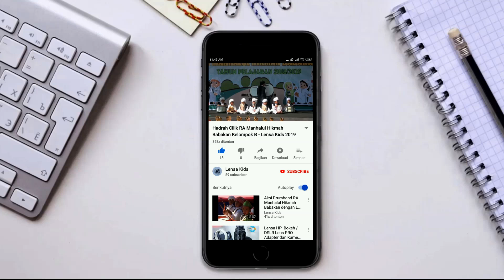Miniatur masjid buatan anak-anak. Lomba Takbir dengan Maket Masjid seru - Lensa Kids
Barisan miniatur masjid dari kardus bekas, stik eskrim, kertas karton, dsb. berbaris di sepanjang jalan Alinapiah Babakan Kecamatan Sandubaya Kota Mataram dalam rangka Lomba Semarak Takbir.